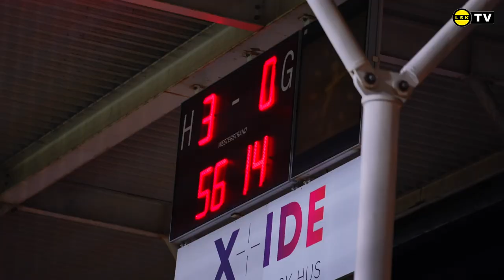Innsiden av Åråsen: LSK 4-1 SIF | For Hank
To serierunder før slutt inntok LSK fjerdeplassen - som kan gi Europa-spill i 2022 - etter en sterk 4-1-seier over Strømsgodset. Thomas Lehne Olsen scoret sitt første hat-trick i Eliteserien og deler dermed førsteplassen på toppscorerlista med Ohi Omoijuanfo. Bli med på innsiden av denne strålende Åråsen-kvelden!

Film: Emil Saglien Ruud og Mathias Dulsrud, Megapiksel
Klipp: Emil Saglien Ruud, Megapiksel